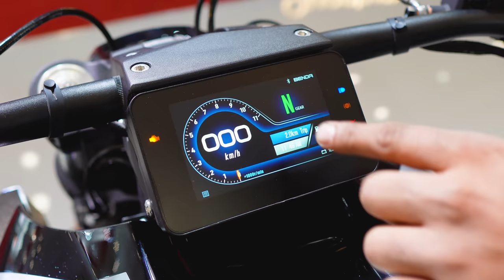310mm Big Fat Tyre And A 700cc Inline 4 Engine And Very Good Looks - Benda LFC700